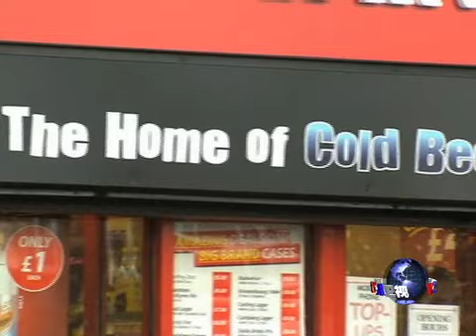虎妈经: 迎接孩子的青春期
为人父母看到孩子成长茁壮会觉得很骄傲，但是很多在青春期的孩子让父母很头痛，父母亲觉得，孩子好像变了个人似的，跟父母没有以前那样亲了。不少美国家长形容孩子的青春期是他们的[黑暗期]。脸书: